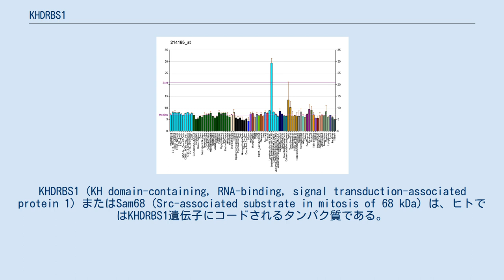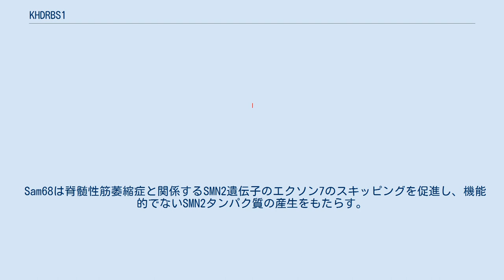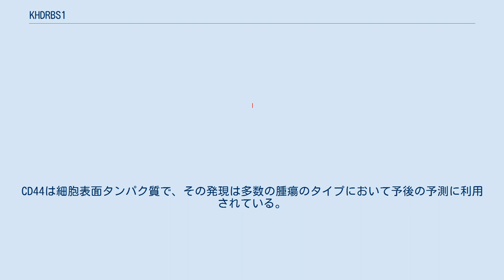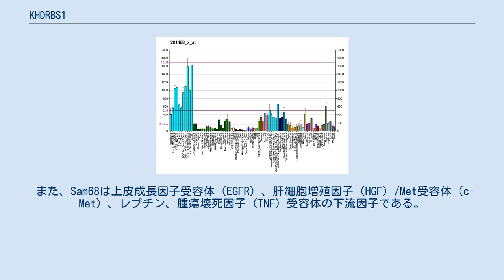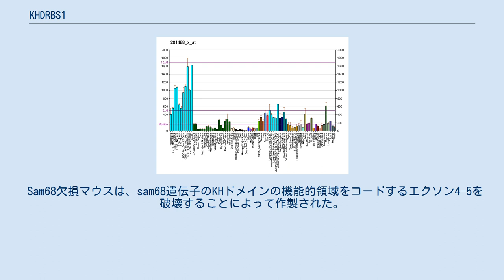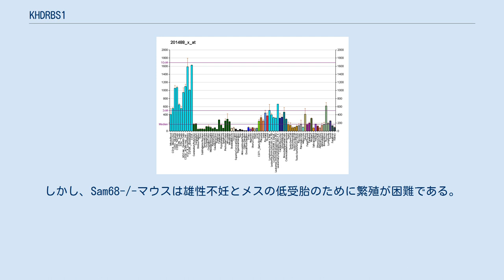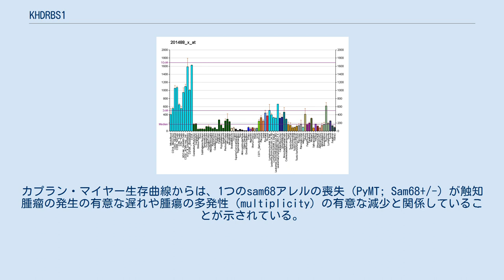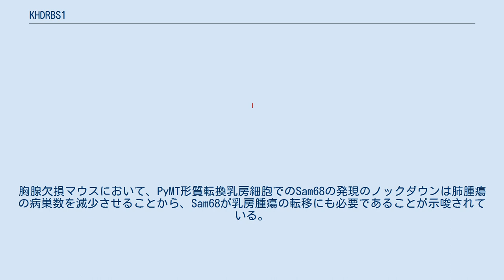KHDRBS1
KHDRBS1（KH domain-containing, RNA-binding, signal transduction-associated protein 1）またはSam68（Src-associated substrate in mitosis of 68 kDa）は、ヒトではKHDRBS1遺伝子にコードされるタンパク質である。
 このタンパク質は多くの機能を持っているようであり、選択的スプライシング、細胞周期の調節、RNAの3'末端の形成、腫瘍形成、HIVの遺伝子発現の調節など、多様な細胞過程に関与している可能性がある。
 Sam68は公式にはKHDRBS1と呼ばれる。
Sam68はKHドメインを持つRNA結合タンパク質で、U(U/A)AAの定方向リピートを比較的高い親和性で認識する。
Sam68は主に核に存在し、核内での主要な機能は、選択的スプライシングにおいて選択的エクソンに隣接するRNA配列を認識し、スプライシングを調節することである。
 Sam68は神経発生やアディポジェネシスなどの過程や、脊髄性筋萎縮症やがんなどの疾患過程に中心的な役割を果たしている多数の遺伝子に対し、選択的スプライシングによって調節を行う。
 選択的スプライシングを検出可能なマイクロアレイによって、正常な神経発生に関係するmRNAの選択的スプライシングにSam68が関与していることが示されている。
また、Sam68はSF2/ASFの選択的スプライシングを調節することで、上皮間葉転換に関与していることが示されている。
Sam68は中枢神経系において、神経活動依存的にニューレキシン1の選択的スプライシングを調節することが示されており、神経発達障害と関係していることが示唆されている。
 Sam68はmTORキナーゼの選択的スプライシングに影響を与え、Sam68欠損マウスで観察される痩せ表現型に寄与している。
 Sam68は脊髄性筋萎縮症と関係するSMN2遺伝子のエクソン7のスキッピングを促進し、機能的でないSMN2タンパク質の産生をもたらす。
 Sam68は多数のがん関連遺伝子の選択的スプライシングを調節する。
 Sam68が選択的スプライシングに関与しているという直接的証拠は、CD44のエクソンv5の組み込みを促進することから得られた。
エクソンv5の組み込みは、細胞遊走能と相関している。
CD44は細胞表面タンパク質で、その発現は多数の腫瘍のタイプにおいて予後の予測に利用されている。
前立腺がんでは、Sam68はスプライシング複合体タンパク質KHDRBS3（T-STAR）、メタドヘリン（MTDH）とも相互作用し、これらもCD44のスプライシングを変化させる。
後に、Sam68のノックダウンによってLNCaP前立腺がん細胞の増殖が遅れることが示された。
 さらに、Sam68はhnRNP A1とともにBcl-xの選択的5'スプライス部位の選択に影響を与え、生存促進経路とアポトーシス経路を調節する。
 Sam68のRNA結合活性は翻訳後修飾によって調節されている。
成長因子やSrcファミリーキナーゼなどの可溶性チロシンキナーゼからのシグナルを受けて選択的スプライシングなどの細胞内RNA過程を調節する作用を示すため、STAR（Signal Transduction Activator of RNA）タンパク質と呼ばれることも多い。
例えば、CD44のSam68依存的なエクソンv5の選択的スプライシングはERKによるSam68のリン酸化によって調節され、Bcl-xの選択的スプライシングはp59-FYN依存的なリン酸化によって調節される。
 また、Sam68は上皮成長因子受容体（EGFR）、肝細胞増殖因子（HGF）/Met受容体（c-Met）、レプチン、腫瘍壊死因子（TNF）受容体の下流因子である。
これらの過程におけるSam68の役割は少しずつ明らかになりつつあるが、大部分は未解明である。
Sam68は細胞質の細胞膜近傍に再局在することも示されており、そこでは特定のmRNAを輸送して翻訳を調節し、細胞遊走を調節する。
 がんにおけるSam68の多様な役割についてはBielliらによる総説にまとめられている。
 Sam68欠損マウスは、sam68遺伝子のKHドメインの機能的領域をコードするエクソン4–5を破壊することによって作製された。
ヘテロ接合型マウスの交配による仔の遺伝子型は、E18.5の時点ではメンデル型の分離パターンを示す。
目に見える奇形は存在しないにもかかわら...